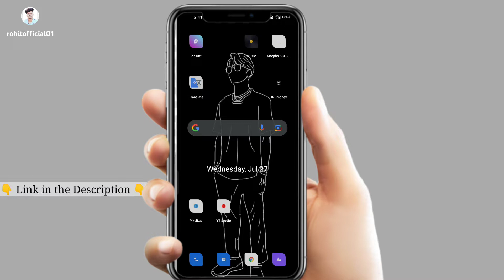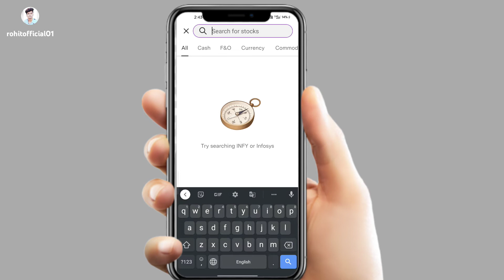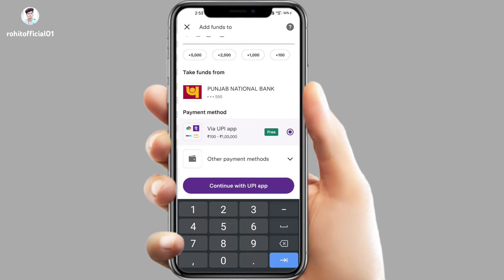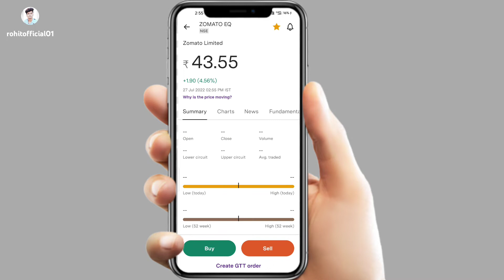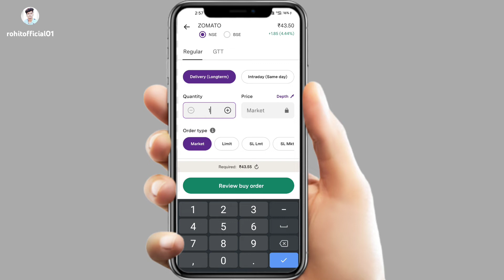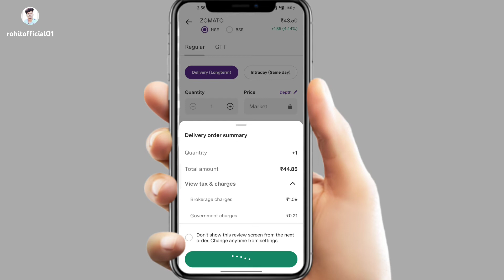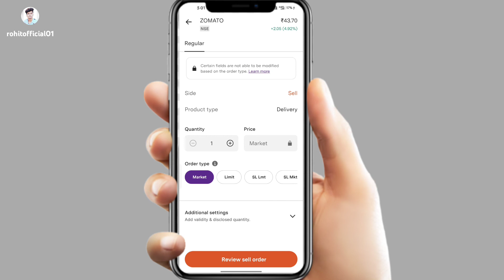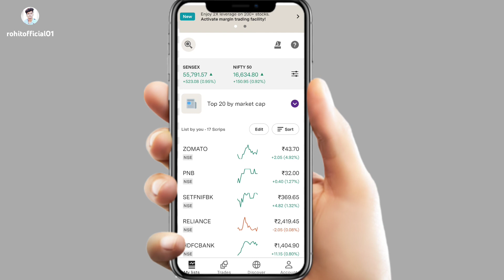Upstox me trading kaise kare ? | Live Demo | Upstox se paise kaise Kamaye ?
My Gadgets:-

Boya Mic m1

Stand (For Video Shoot)